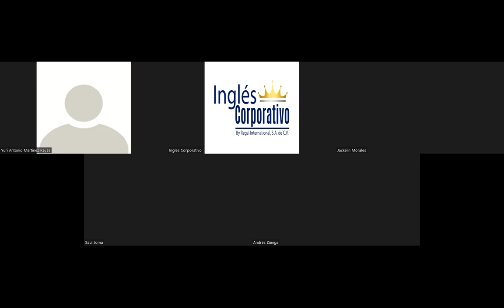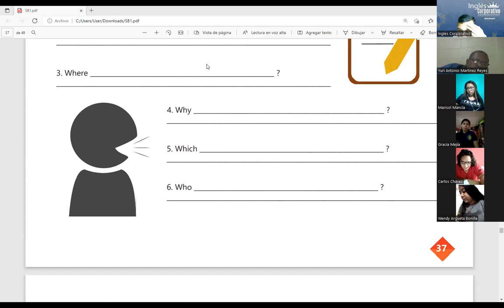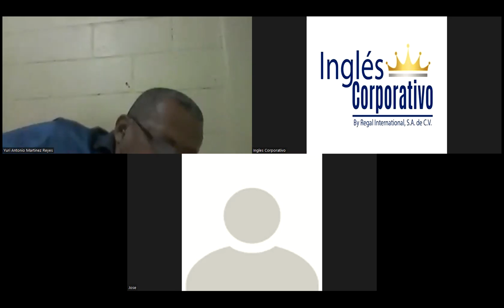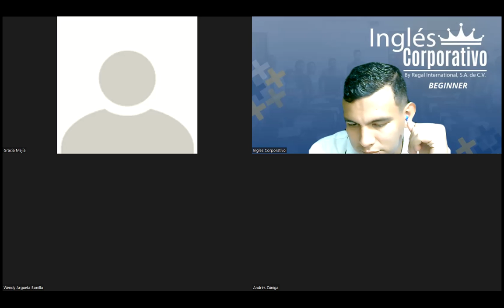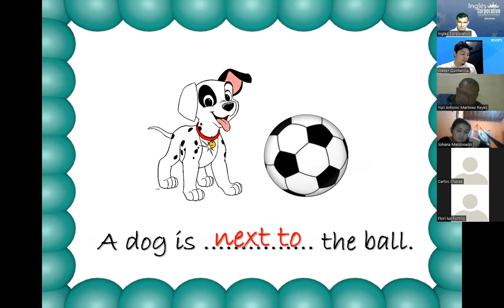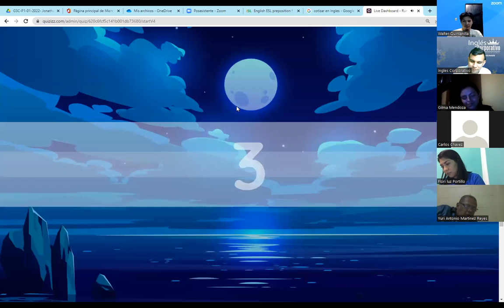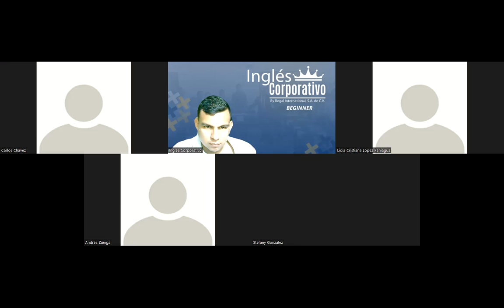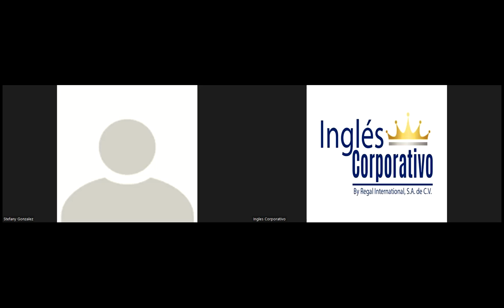Ingles Corporativo - Videoconferencia #16 HOW TO USE PREPOSITIONS OF PLACE.